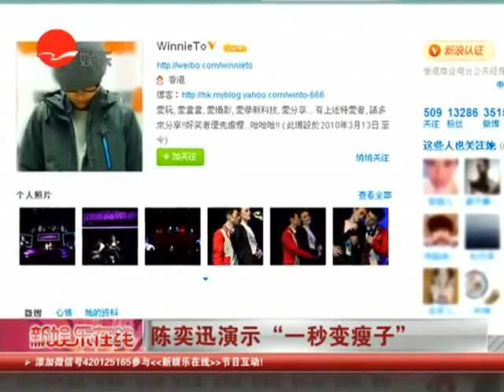陈奕迅演示"一秒变瘦子".mp4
16日晚，陈奕迅在成都开唱现场座无虚席。陈奕迅连开50多场虽然无法与张学友超过100场的纪录相比，但对于这个成绩他已经很满意，黄牛票几乎翻倍演出商赚得盆满钵满。